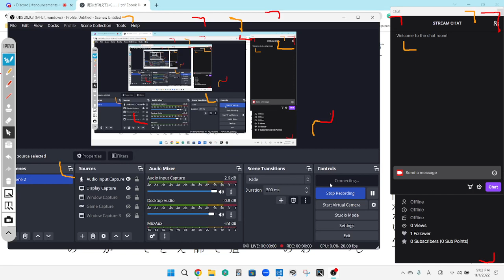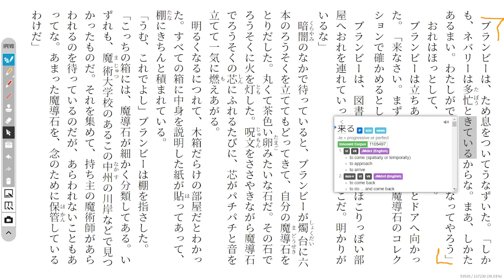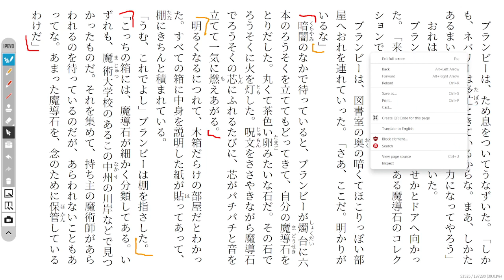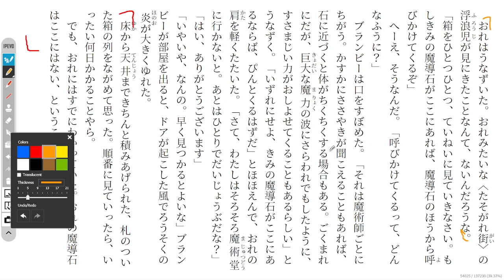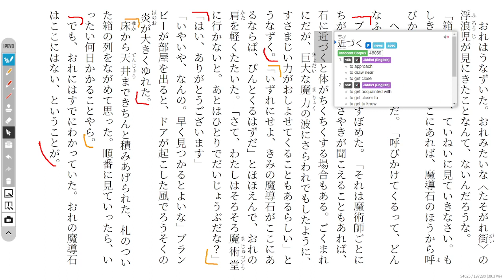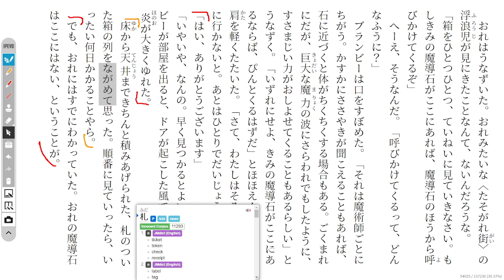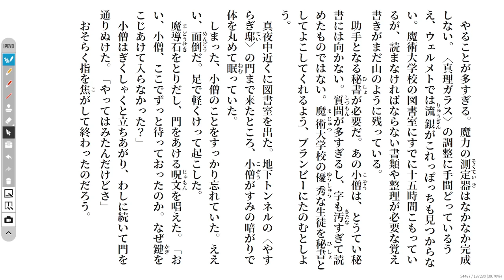The Magic Thief Disscussion 54 魔法が消えていく…